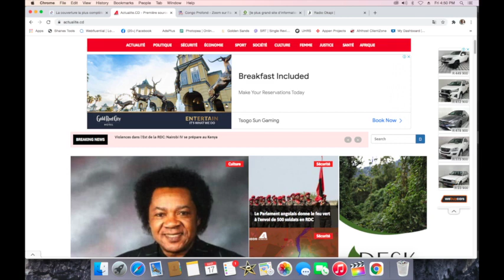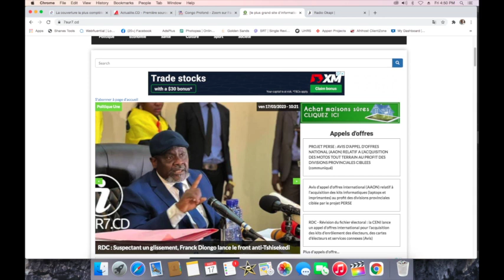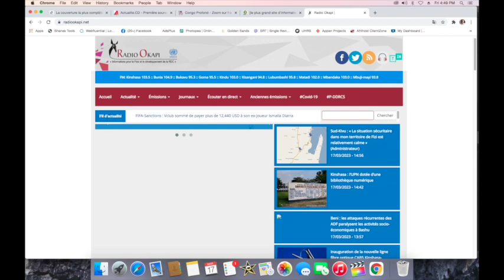CONTACTPROLIVE 17.03.23 FATSHI EN QUETTE D'UN GLISSEMENT. SOLUTION DANS LE PROJET DE 145 TERRITOIRES